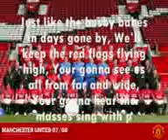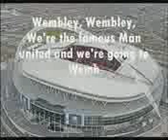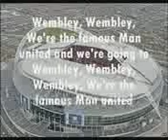man united anthem with lyrics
For all man united supporters